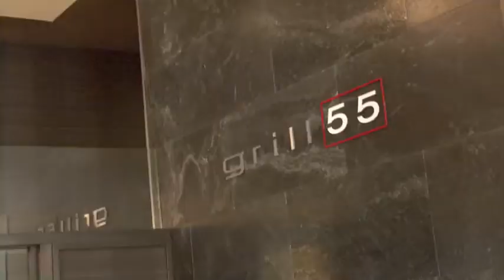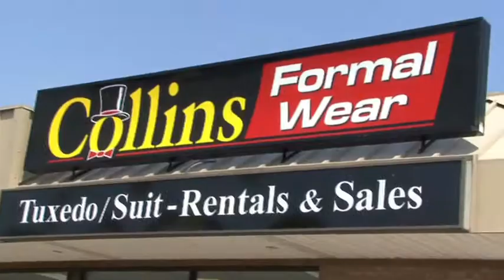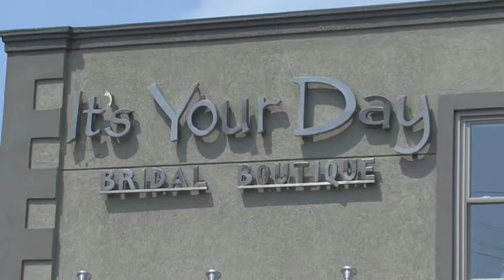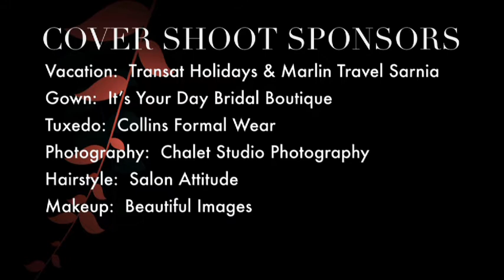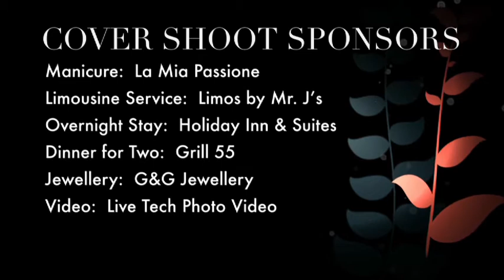Windsor Cover Bride's "Cover Shoot Day" 2012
After winning the 2012 Windsor Cover Draw, Natalie and her husband, Alex, were spoiled with a luxurious day of pampering on their Cover Shoot Day.

Natalie's gown by: It's Your Day, Alex's tuxedo by: Collins Formal Wear, Photographer: Chalet Studio, Limousine Service: Limos by Mr. J's, Videography: Live-Tech Photo Video,  Hair: Salon Attitude, Makeup: Beautiful Images, Manicurist: Harmony Day Spa, Overnight Stay for Two: Holiday Inn & Suites, Dinner for Two: Grill 55, Gown Preservation: Kennedy's Cleaners.